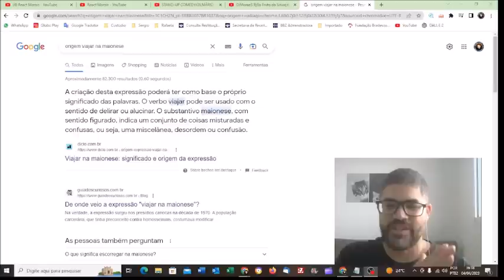React ║ Humorista Angolano ║ Gilmário Vemba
Créditos: @gilmariovemba3564

"Uma pessoa nascida no Brasil em 2019 tinha expectativa de viver, em média, até os 76,6 anos. Isso representa um aumento de três meses em relação a 2018 (76,3 anos). A expectativa de vida dos homens passou de 72,8 para 73,1 anos e a das mulheres foi de 79,9 para 80,1 anos." (IBGE)

Bem-vindos ao canal de reações! Aqui você verá reações sinceras e espontâneas a tudo o que acho interessante, desde música, filmes, jogos de futebol, séries e muito mais. Juntos, exploraremos a emoção e a paixão que essas coisas despertam em nós. Assista as reações e compartilhe as suas opiniões nos comentários abaixo.

Este canal é de propriedade e responsabilidade do administrador. O objetivo é fornecer informações e entretenimento. Não garantimos a precisão, confiabilidade ou integridade de qualquer informação contida aqui. As opiniões expressas são de responsabilidade de seus autores e não refletem as opiniões do administrador. Não nos responsabilizamos por qualquer dano ou prejuízo causado pelo uso do conteúdo. O acesso e uso deste canal é de sua inteira responsabilidade.